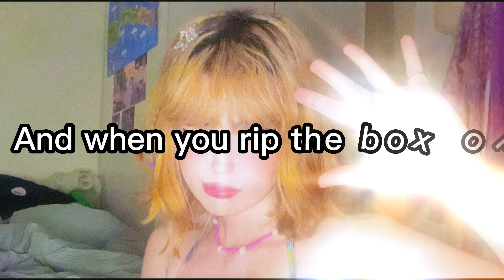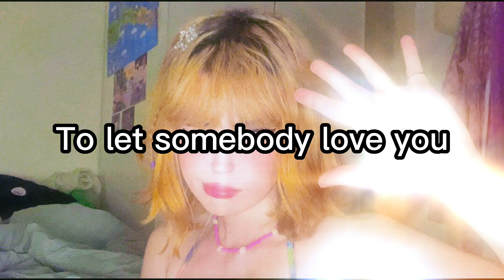Mia Rodriguez - Superglue (Lyrics)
fix my heart with some superglue 😀 🎌 📖